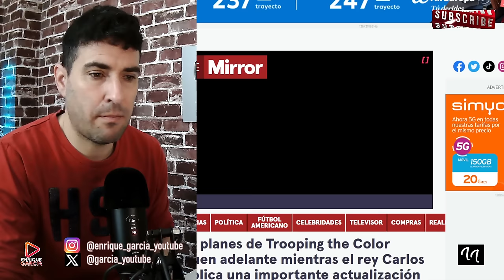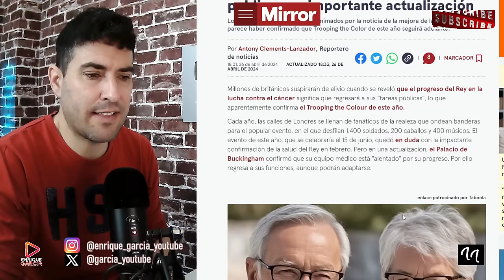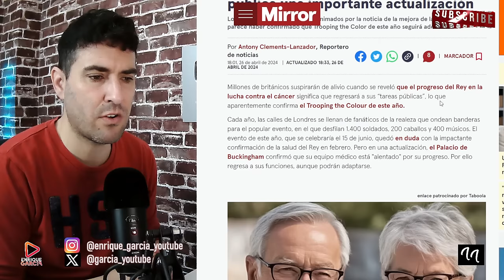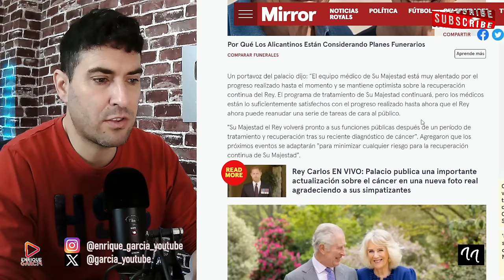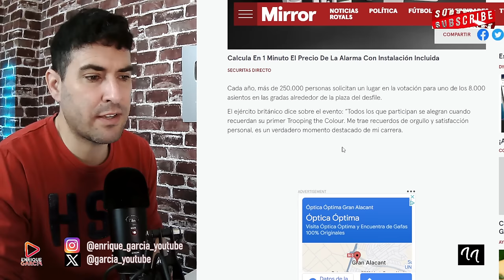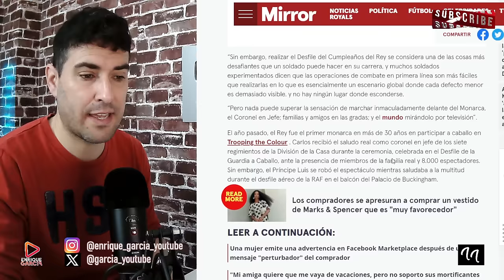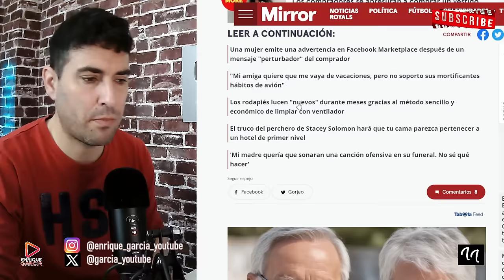FILTRAN EL PARTE MÉDICO DEL REY CARLOS, PARA JUSTIFICAR EL PRÓXIMO EVENTO JUNTO AL PRÍNCIPE WILLIAM